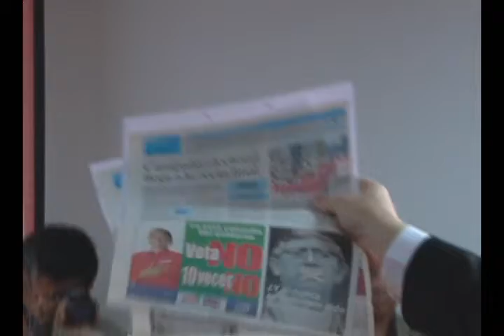ECTV NOTICIAS-HOY DEMANADA TCE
El juez Douglas Quintero llamó la atención a diario Hoy por violentar el silencio electoral durante la consulta popular del siete de mayo. El abogado de la Ministra Doris Solíz asegura que apelará la sentencia.